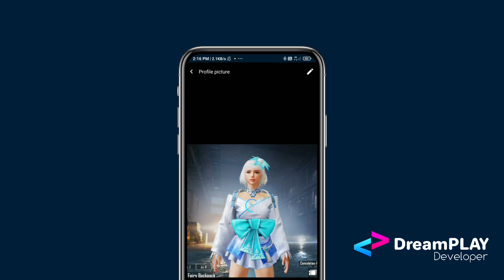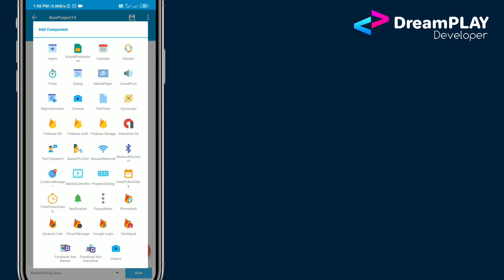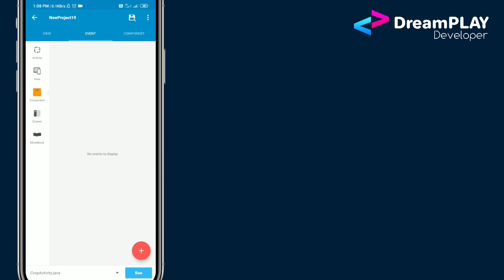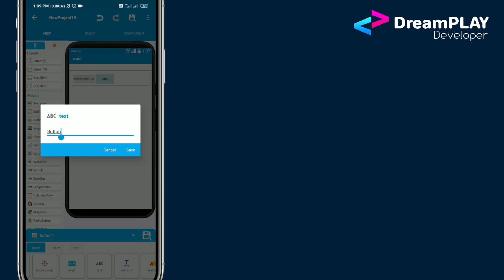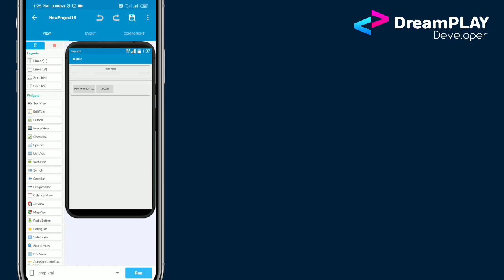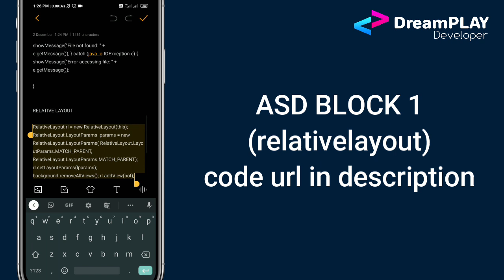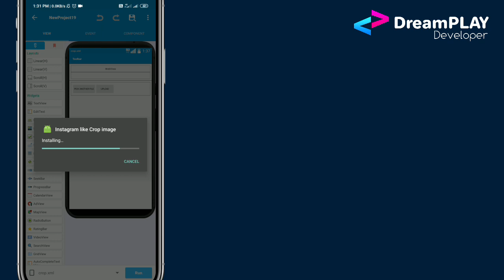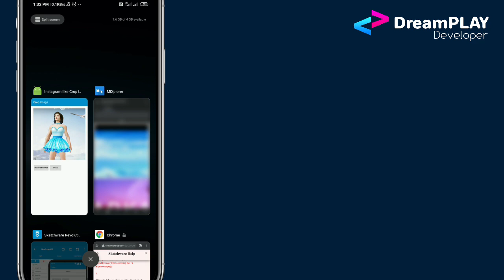Crop image like Instagram crop activity [SQUARE CROP] in sketchware | Crop image Trick method,Simple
In this video we are going to make a Crop image activity which is similar to Instagram Image crop.
In Instagram the image crop activity is little bit different from all other crop we seen..
It doesn't have custom borders to crop..
Its just crop image as square.
Here we are going to do the same, Crop image as square. for profile image.
Using following method :
1) SaveView
Like i said this not exactly cropping of image.. rather it does the same purpose..

✅REQUEST ON INSTAGRAM  🚫NOT IN COMMENTS
😪because we may not have time to check all the comments
and while rechecking we may miss some requests..
so If you do request in Instagram we can easily locate them🥰